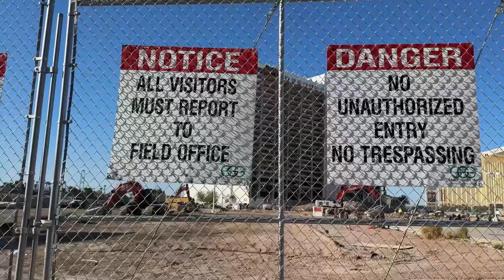Vegas Demolition Update on Tropicana Hotel: Resort Comes Crashing Down!